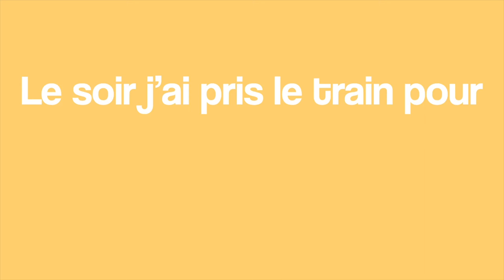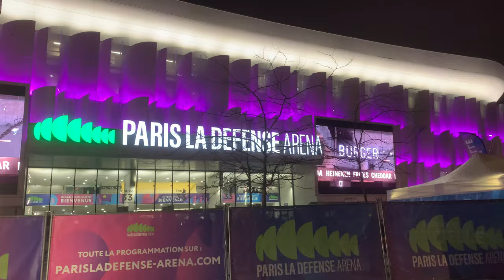a few days in paris | Valentine Anta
happy sunday ! bienvenue dans ce nouveau vlog,
dans cette vidéo je vous emmène avec moi en week-end à paris. j'espère que la vidéo vous plaira 💓